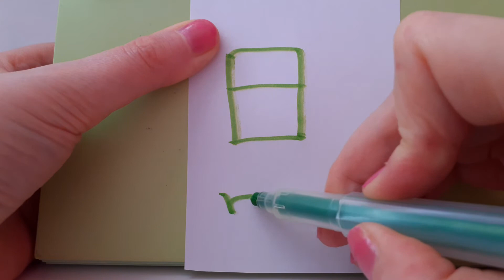HSK 1 exam Vocabulary 日 ri noun SUN DAY Study Mandarin Basic words Learning Mandarin fast hsk1 asmr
Check up also my other chanels where I post more advanced Chinese  Vocabulary :